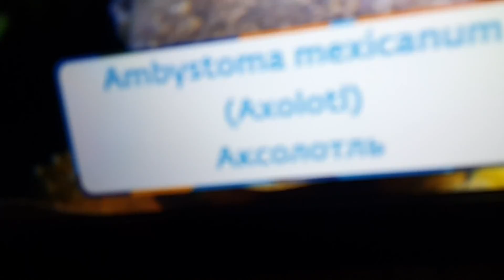АКСОЛОТЛЬ. РЕКИ и ОЗЕРА 1ч. ОКЕАНАРИУМ КРОКУС.